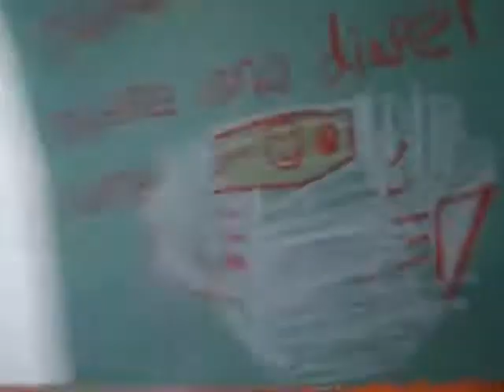Detroit Area Diaper Bank - marking the anniversary of 1st diaper donation 1 year ago today!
The Detroit Area Diaper Bank made its very first diaper dropoff on April 27, 2009, donating just over 3,000 diapers to Starfish Family Services in Inkster. A few days later, then-6-year-old John documented the event with one of his great books. He reads it for us in this video to commemorate the anniversary!